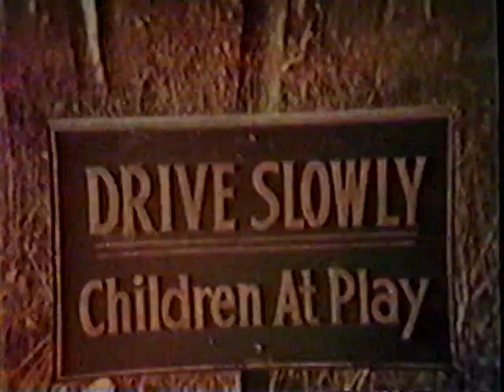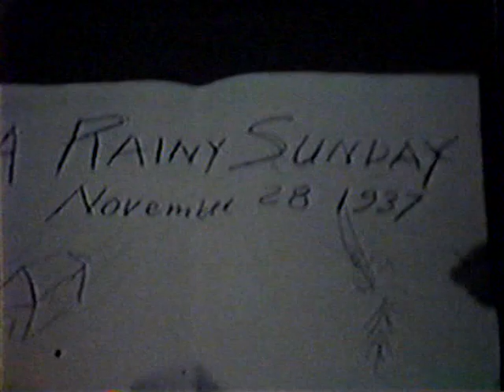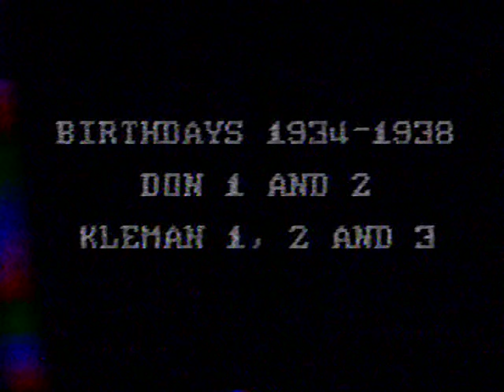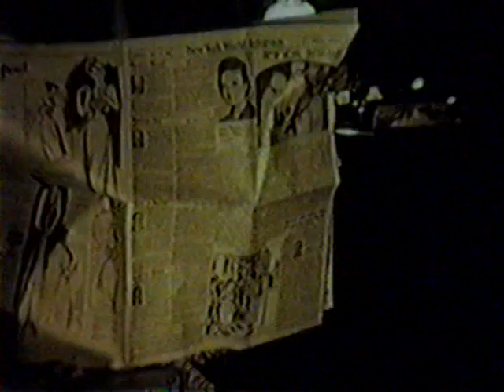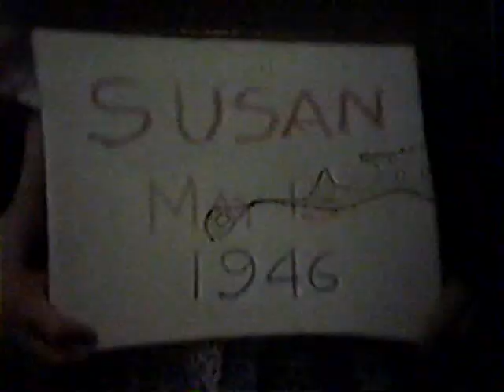FTZ Family Films 4